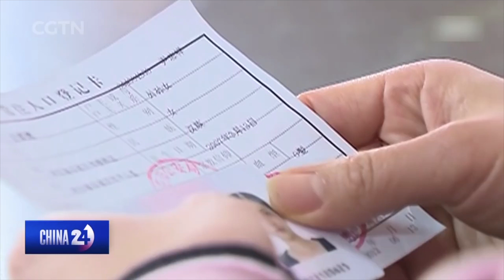What can we expect from China's easing of its household registration restrictions?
Known as the hukou system, China's household registration system is used for city management and population control. But the country is now easing some restrictions in a move set to improve residents' mobility among cities and unlock growth. China has announced that cities with a population of less than three million will lift restrictions on household registration entirely – meaning anyone can get a hukou in those cities as long as they apply for it. And for cities with a population between three and five million, restrictions on applying for a hukou will be eased. Cities with more than five million people will see a more efficient registration process and simplified procedures. So what results can we expect after the household registration restrictions are loosened? Can the new policy ease the urban-rural divide in China? Wei Nanzhi, research fellow at the Institute of American Studies at the Chinese Academy of Social Sciences, gives her views on the hukou system.